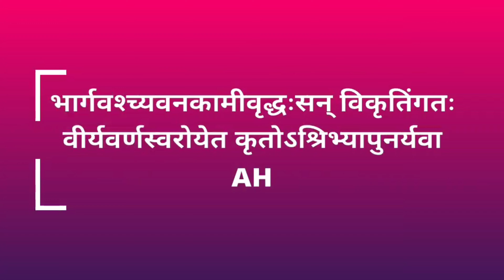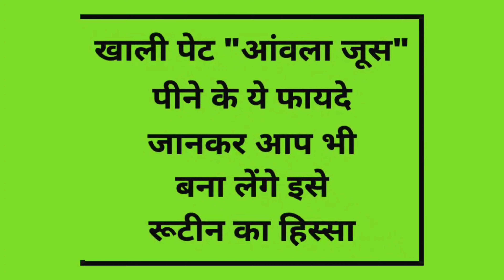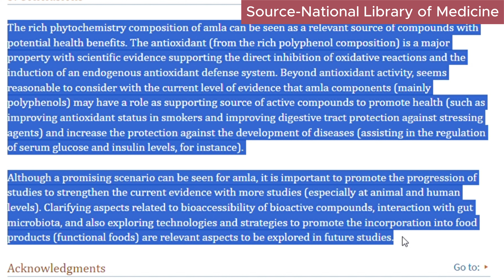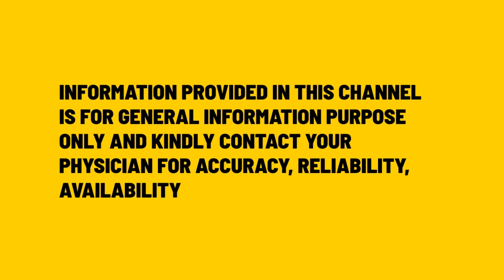आमला जूस पीने के 6 फ़ायदे । Amla Juice Health Benefits ।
Discover the Power of Amla Juice! 6 Benefits of Drinking Amla Juice on an Empty Stomach.

 where we uncover the incredible advantages of consuming Amla juice on an empty stomach. Join us to explore the 6 key health benefits of this amazing natural elixir. Learn why Amla juice can be a game-changer for your well-being!

आंवले का जूस: स्वास्थ्य के लिए खास फायदे। खाली पेट आंवला जूस पीने के 6 फायदे।

हमारे YouTube चैनल पर आपका स्वागत है, जहाँ हम आंवले के जूस के शानदार फायदों को खोजेंगे। आंवले के जूस के खाली पेट पीने से होने वाले 6 महत्वपूर्ण स्वास्थ्य लाभों का खुलासा करें। जानें क्यों आंवले का जूस आपके स्वास्थ्य के लिए बड़ा बदलाव ला सकता है!

Free Online Appointment Booking: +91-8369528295

Please note that consultation through WhatsApp or Instagram is available..

The information contained in the Video Content posted on Dr.Rahul-FreeFamilyCare YouTube channel represents the personal views and opinions of the original creator based on the research and information present in various websites, books, journals and research papers and does not necessarily represent a professional openion always.

The Video Content is not intended to be a substitute for professional medical advice, diagnosis, or treatment. Always seek the advice of your physician or other qualified HealthCare Provider with any questions if you have any medical condition.